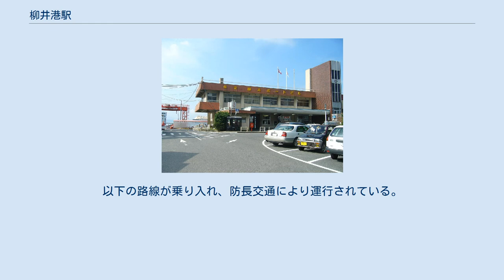柳井港駅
柳井港駅（やないみなとえき）は、山口県柳井市柳井にある、西日本旅客鉄道（JR西日本）山陽本線の駅。
 1975年（昭和50年）3月10日の山陽新幹線博多駅延長までは、急行が停車していた。
 元々は島式・単式の複合型2面3線のホームを持つ、中線構造の地上駅であったが、現在は島式ホームの片側（2番線、駅舎反対側）に柵が設置され、変則配置による単式2面2線の構成となっている。
駅舎はかつて島式だった1番線の南側にあり、3番線も含めた各ホームへ向かう際、駅舎からは跨線橋を通ることになる。
 岩国駅管理の無人駅。
2005年（平成17年）3月31日までは業務委託駅で、それ以前にはみどりの窓口が設置されていた。
無人駅となる直前には水曜日・木曜日に窓口が終日閉鎖されていた。
 駅舎横にあるトイレに向かう通路あたりには、「柳井港駅急行停車記念」と書かれた小さなモニュメントが半ば朽ち果てて残っている。
 ICOCAは非対応であるが、2022年春に利用できるようになる予定。
 柳井港ポートビル 最寄り停留所は、柳井港となる。
以下の路線が乗り入れ、防長交通により運行されている。
 1日の平均乗車人員は以下の通りである。